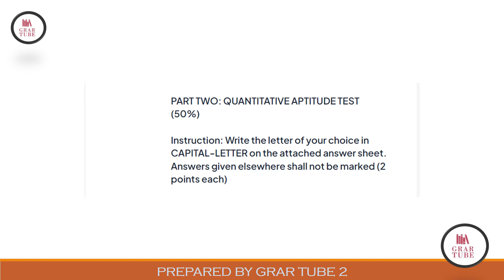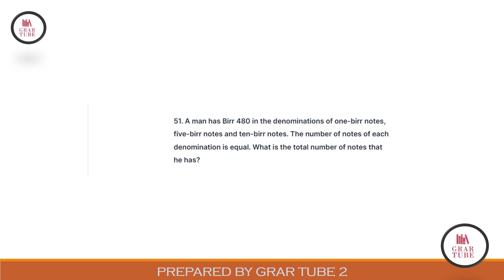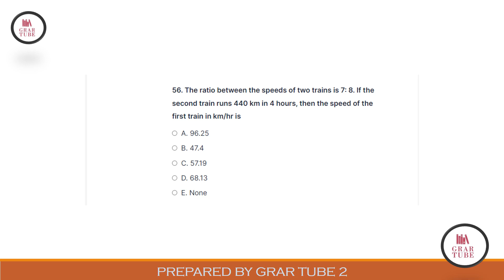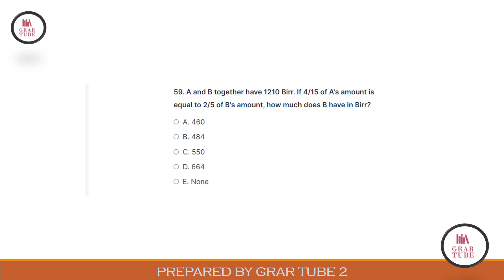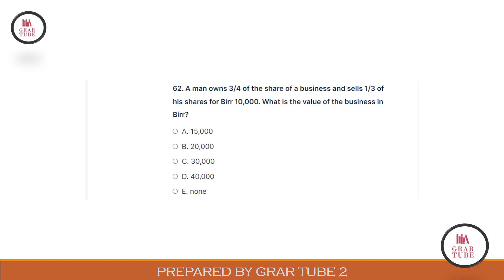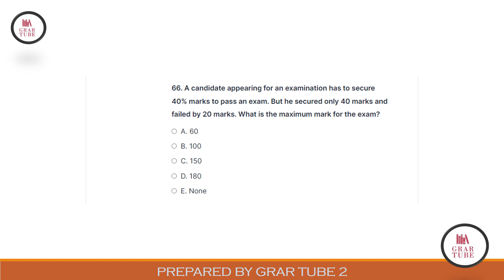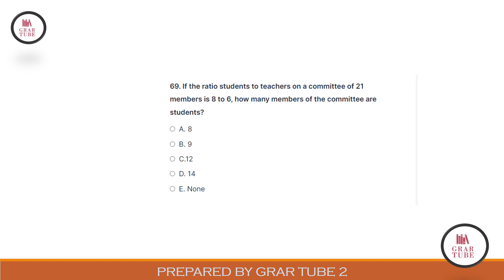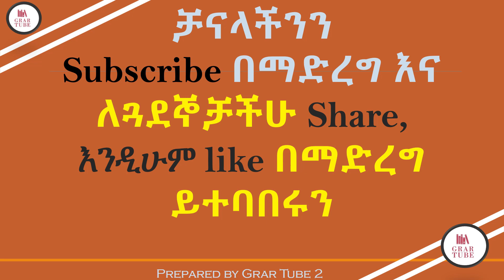የ አቢሲኒያ ባንክ ጥያቄዎች ክፍል 3 || Abyssinia bank exam part 3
In this video, we'll be discussing the Abyssinia Bank exam and providing valuable insights, tips, and practice questions to help you prepare effectively.

Abyssinia Bank is one of the leading banks in Ethiopia, known for its rigorous recruitment process and competitive exams. Whether you're applying for a banking position or simply want to improve your banking knowledge, this video is for you.

Our experienced banking professionals will walk you through the key topics covered in the Abyssinia Bank exam, including banking knowledge, financial skills, customer service, and more. We'll provide step-by-step explanations and practical examples to help you understand complex concepts and ace the exam.

Let's dive in and start mastering those Abyssinia Bank exam questions!